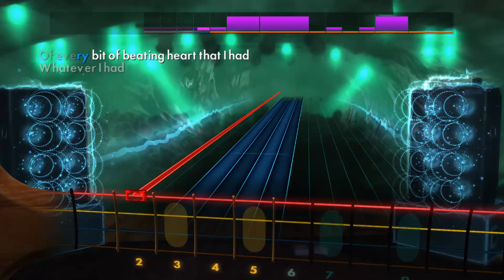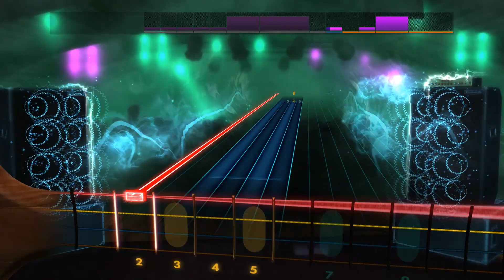Flora Cash, You're Somebody Else - 100% with lyrics (Rocksmith Bass)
Flora Cash, You're Somebody Else
E Standard (Rocksmith 2014 CDLC)
Album: Nothing Lasts Forever (And It's Fine) | 2017